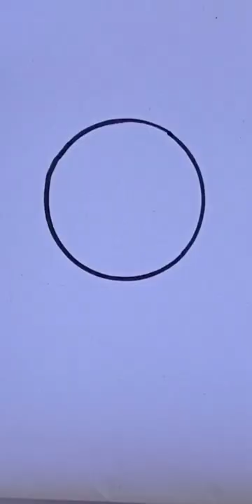How to draw a pot#shorts